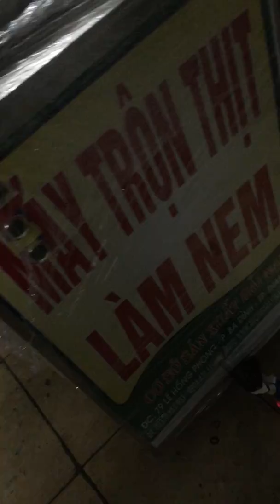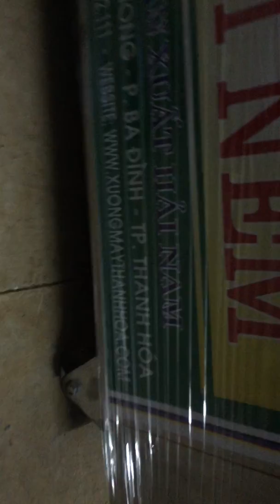Máy trộn nem chua 30kg giá rẻ.lh 0934468222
Tên : Máy trộn công nghiệp
Model : HJ-25
Năng suất : 25kg/ mẻ
Điện : 220v
Chất liệu : inox 100%
Chức năng : trộn đều nguyên liệu
Xưởng SXTM&DV hải nam
Địa chỉ : 79 Lê hồng phong , ba đình ,tp.thanh hoá
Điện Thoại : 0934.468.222